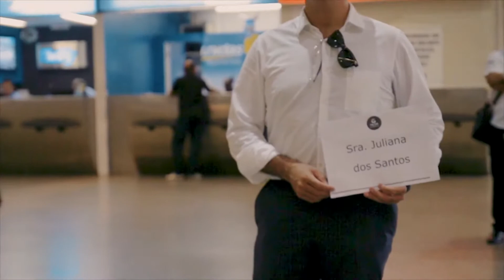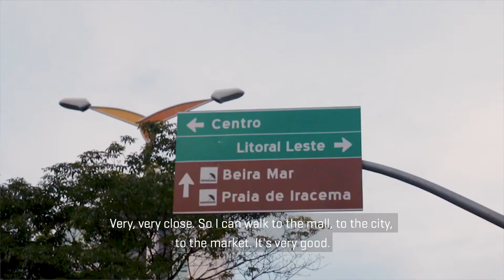Vila Gale Fortaleza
Viví la experiencia de viajar. Conocé los hoteles y destinos a los cuales querés viajar antes de decidir!

Envianos tus comentarios de cada video que con gusto te estaremos brindando información